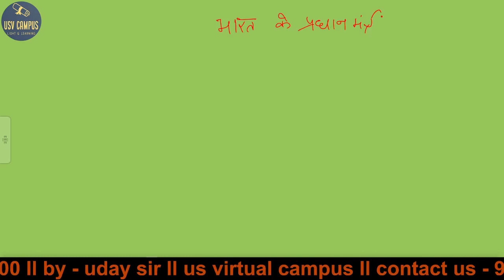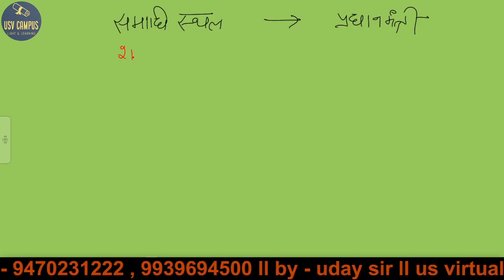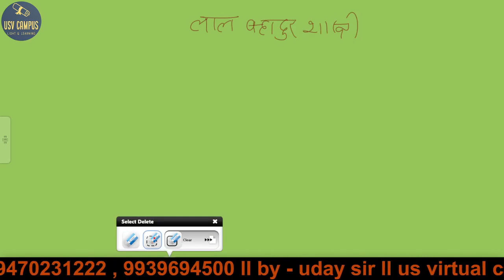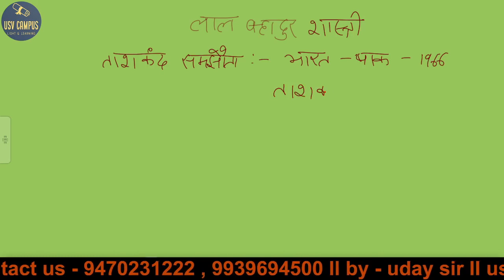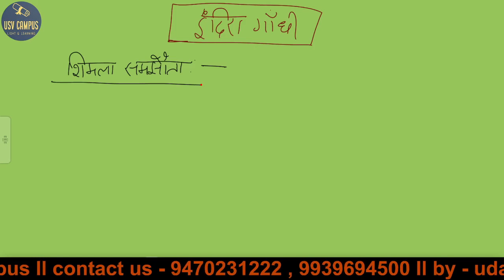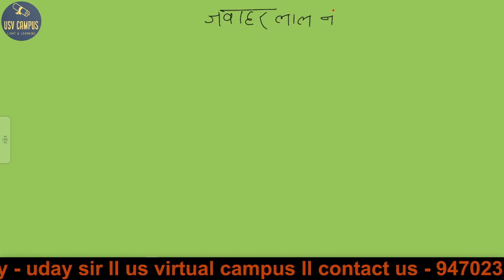पीटी एक्सप्रेस ll सुपर फ़ास्ट रिविजन ll PRIME MINISTERS OF INDIA ll BPSC/CGL 2023, By Uday Sir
How to command  G.K FOR BPSC CGL
PRIME MINISTERS OF INDIA
  (G.S)
IAS, BPSC, CGL, RLY
CPF, CDS, SACHIVALAYA SAHAYAK, DAROGA,NDA